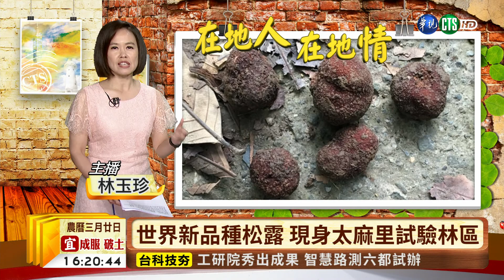【台語新聞】世界新品種松露 現身太麻里試驗林區 | 華視新聞 20190424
台東太麻里發現了世界新品種的松露，而且很有機會可以商業化量產，成為當地新的經濟價值作物，原生松露被發現的地點是在農委會台東太麻里試驗林區，最近兩個月已經發現將近20顆松露，讓研究單位相當關注。